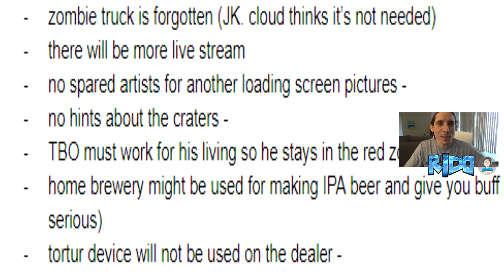EL GRANERO NO ABRE Y CAJA AZUL A MI CASA | LAST DAY ON EARTH: SURVIVAL | [RidoMeyer]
¿Que pasa si me llevo la caja azul a la casa?, ¿El granero no te abre?, ¿y el camion zombie?, aclaramos estas dudas y mucho mucho más..!

►ESTO ES UN DESASTRE... | LAST DAY ON EARTH: SURVIVAL

◕◕ SERIES POPULARES ◕◕
►Tutoría y Trucos en Last Day on Earth